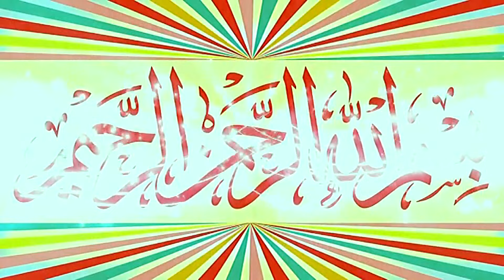Molana Inam Ilahi Abid Topic Parshani Ka Hal.2024.Zafar Okara